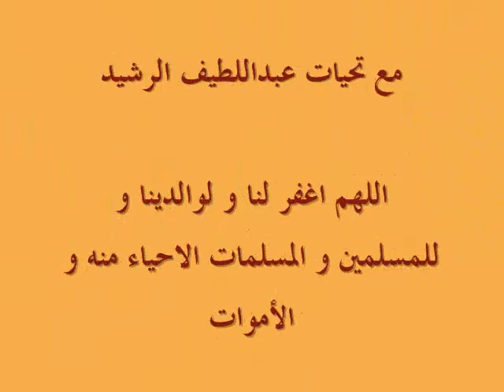جِمال و عبل في رمال الدهناء